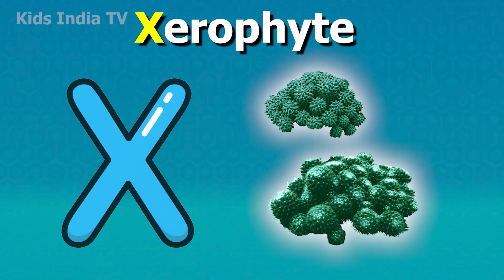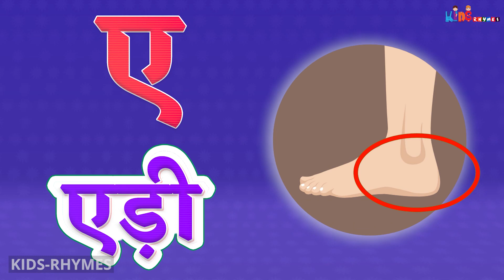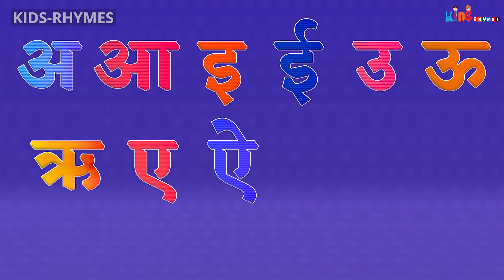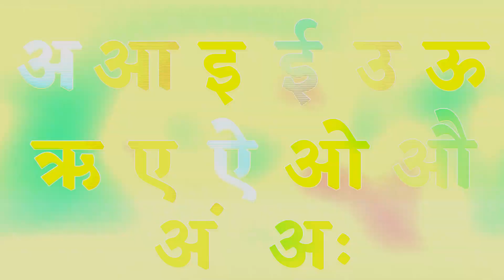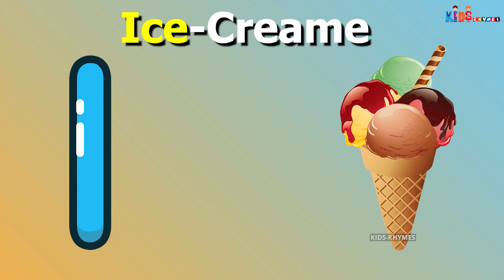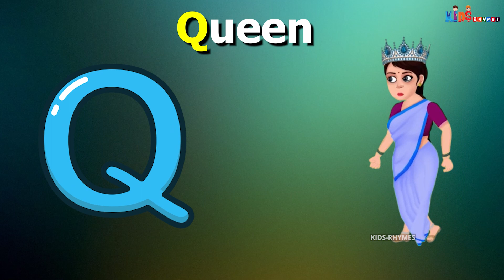ABC Song with Balloons and Animals | CoComelon Nursery Rhymes & Animal Songs Kids India TV